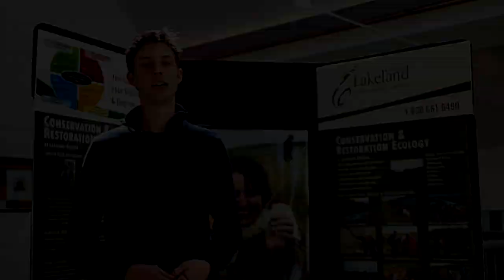Conservation & Restoration Ecology (CARE) at Lakeland College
Conservation & Restoration Ecology (CARE) is a major within the Lakeland College Environmental Management diploma.

The CARE major focuses on restoring and managing disturbance of natural areas and provides students a broad base of ecological knowledge and skills.

Lakeland College CARE graduates are employed in a wide variety of roles and their wider scope of knowledge and diversity of skillsets make them more employable.

Feedback from industry sources and our advisory committee graduates state that the economy demands skill diversity over narrow specialisation.